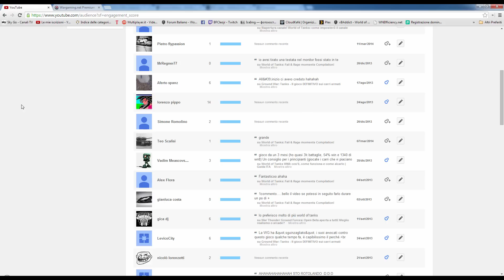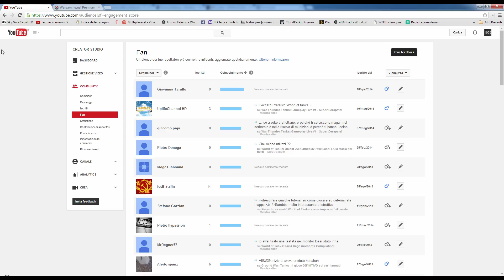World of Tanks: VINCI 1000 GOLD GRATIS AL MESE!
Salve ragazzi, parte oggi questo contest mensile per World of Tanks in cui potrete vincere 1.000 gold gratis al mese! Partecipate numerosi :D